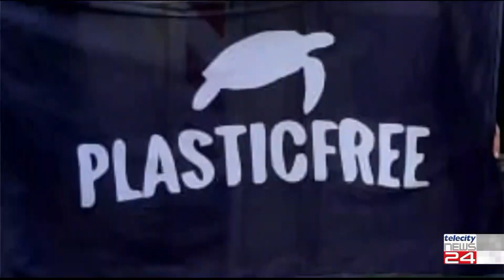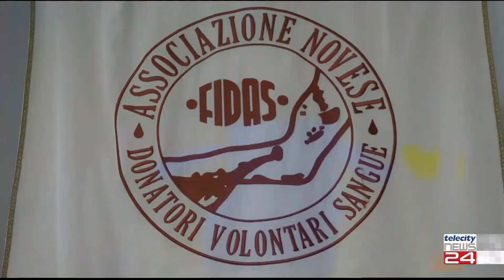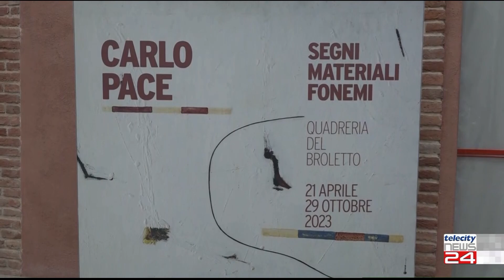TG del 2404/23 - Edizione delle H12:30